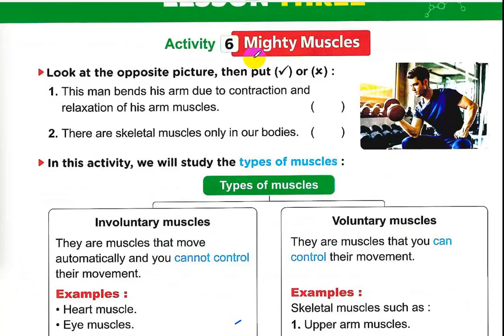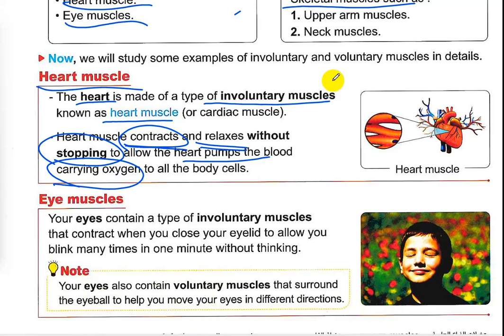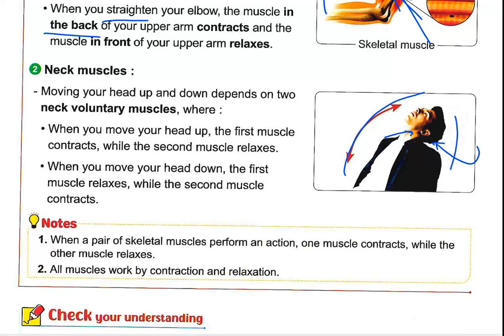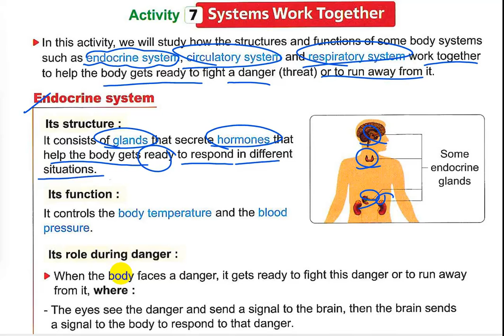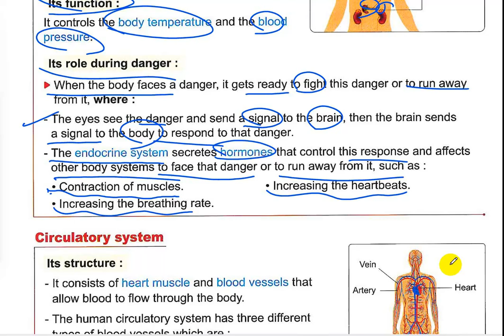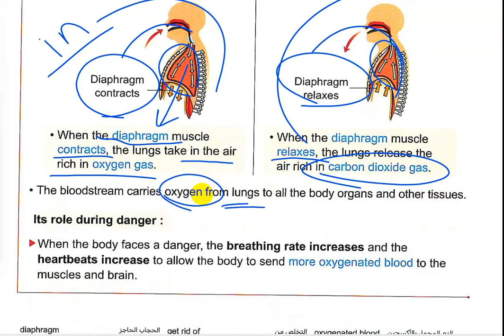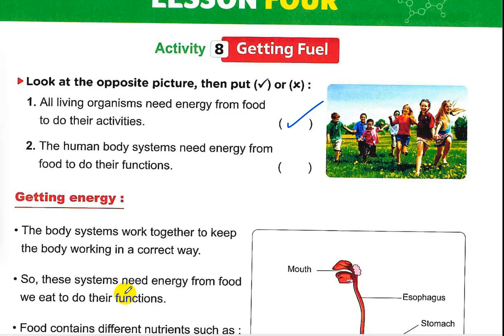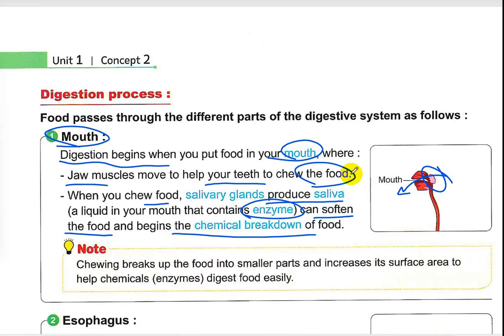G6 U1 C2 L3-4